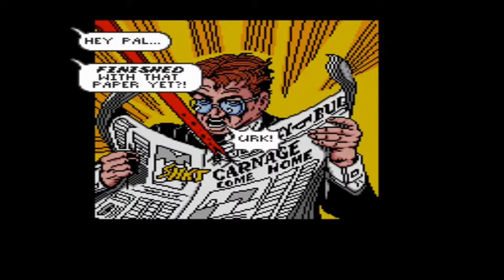Spider-Man and Venom: Maximum Carnage SNES 720P HD Playthrough - FANTASTIC 4 LAB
Spider-Man and Venom: Maximum Carnage SNES 720P HD Playthrough